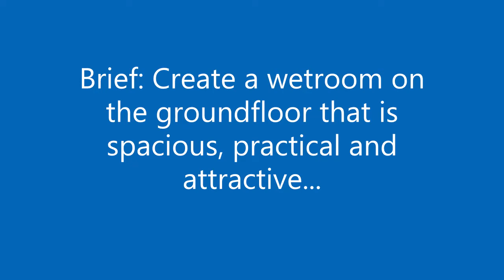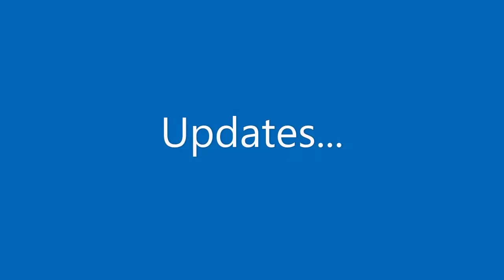Converting a bedroom to a wetroom (slideshow)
In 2009, we had the devastating news that my wife was diagnosed with Multiple Sclerosis. In it's early stages, it was quite aggressive in it's progression and we were having to face up to some unpleasant realities.

Our house only had one bathroom, which was located upstairs, and wasn't geared toward someone with mobility issues. We were in the very fortunate position of having the space to rearrange rooms, and we decided to sacrifice the small downstairs bedroom into a wetroom, which would have plenty of space to cope with...  Whatever was coming our way.

But, we did not want the room to look like the bathroom facilities at a supermarket, this was our home. We wanted it to be flexible and functional, but something we would be proud of too.

The wetroom has transformed our lives and we are really pleased with how it looks and works, hopefully it may provide some inspiration for anyone else facing a similar journey.